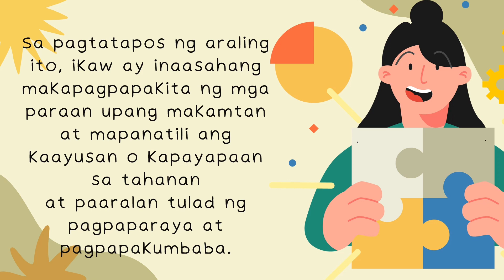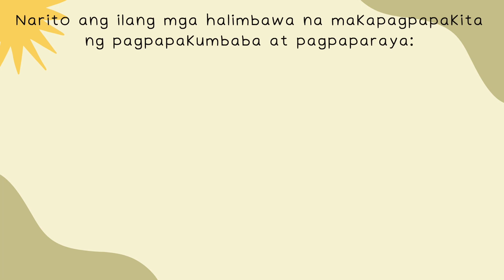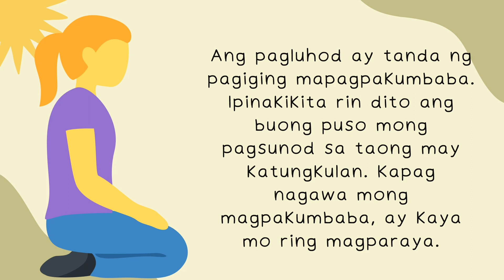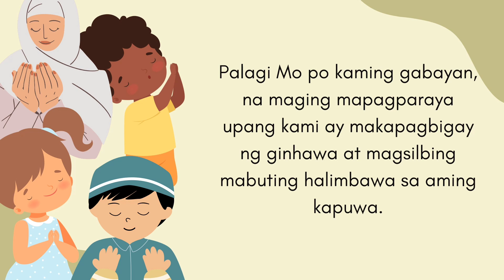Edukasyon sa Pagpapakatao 1: Mapagparaya at Mapagpakumbaba Kaya Ako?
Timestamps para maging gabay sa video na iyong mapapanood:

0:00 Introduction

URL: InShot

Happy Theme
URL: InShot